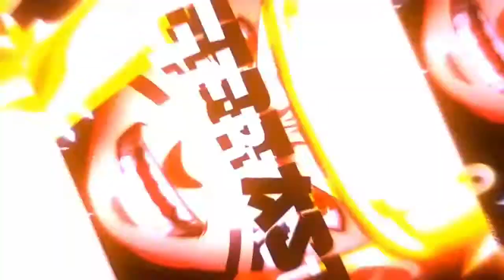Pubg Mobile||TDM Montage||Season 14||Rush Gameplay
Rage Beast:-